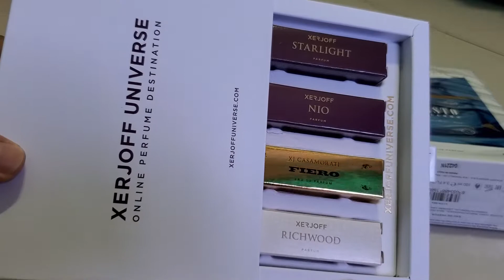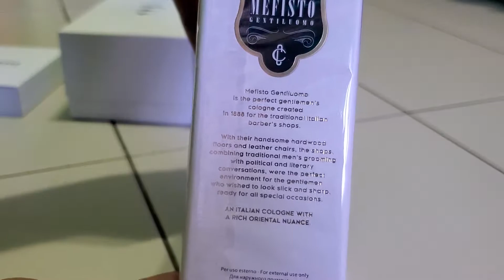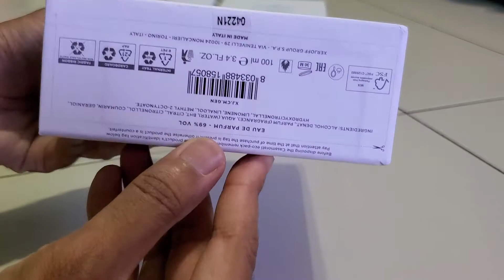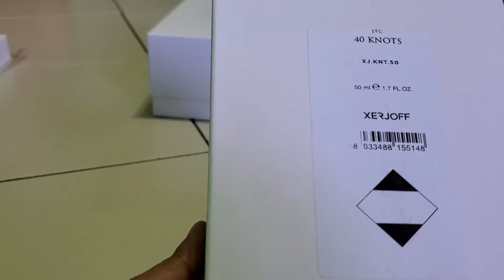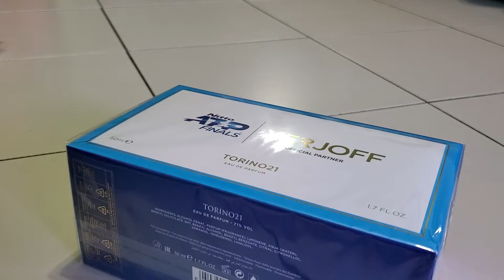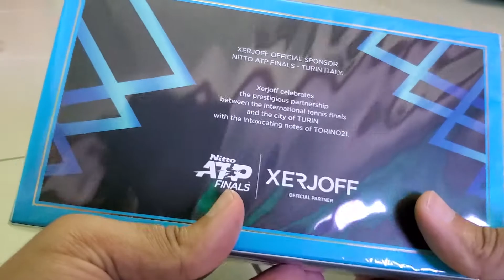Unboxing Xerjoff Mefisto Gentilumo, Xerjoff Torino21 & Xerjoff 40 Knots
Simple unboxing video to highlight the presentation of Xerjoff perfumes.

One of the best houses when it comes to presentation.